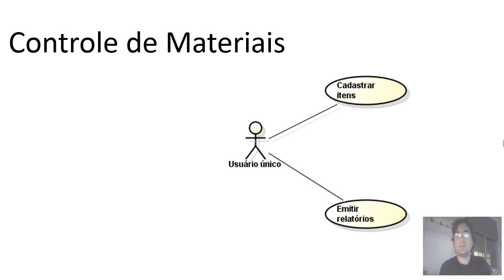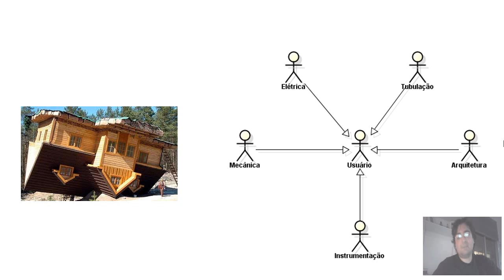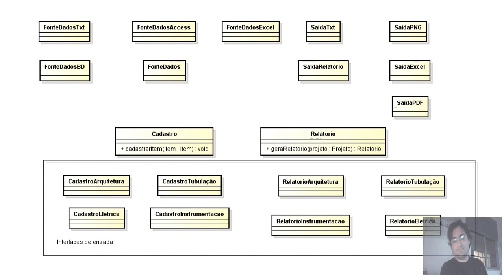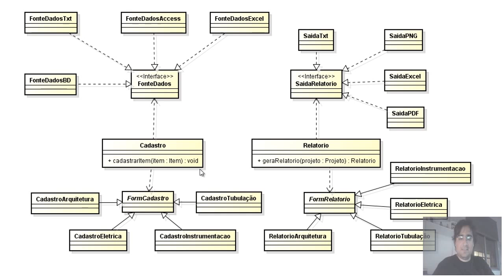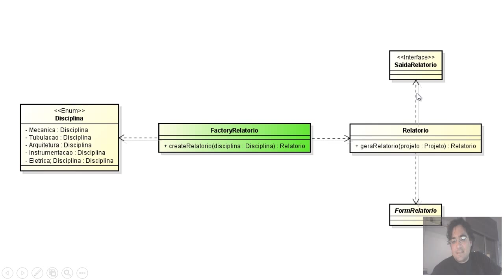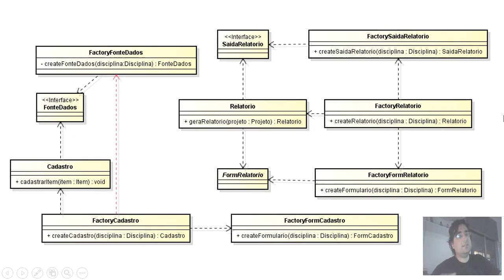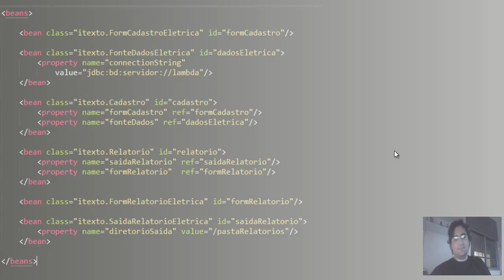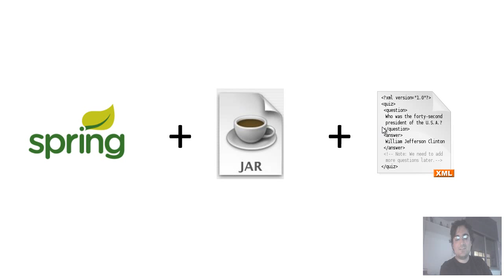Eu e a Injeção de Dependências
Como a injeção de dependências entrou na minha vida profissional.
Um caso real que talvez torne mais claro para você a função deste que, pra mim, é sem dúvidas uma das ferramentas mais importantes.